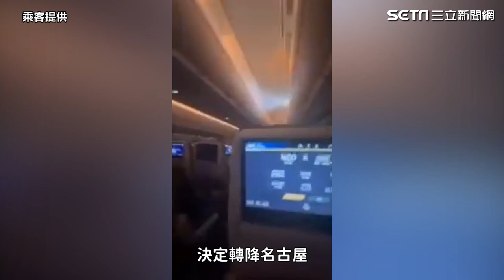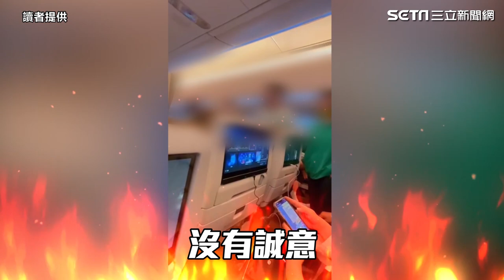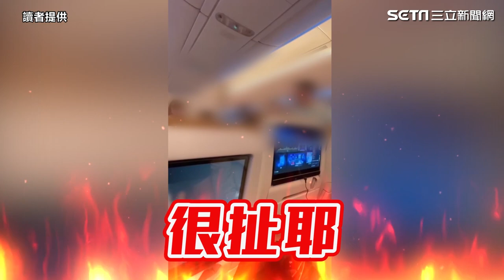一次看懂／蝴蝶效應釀空中監獄！還原星宇航空逾3百旅客成天際孤兒始末｜三立娛樂星聞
讀者提供、翻攝畫面